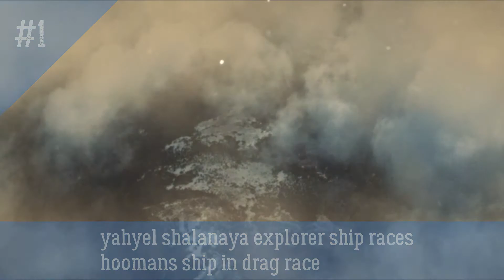yahyel shalanaya ship drag race hooman ship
yahyel shalanaya ship
races
F/A-18 Super Hornet

yahyel 1
hooman 0